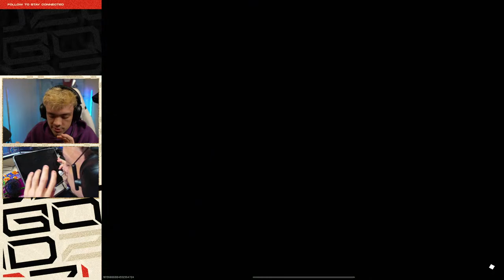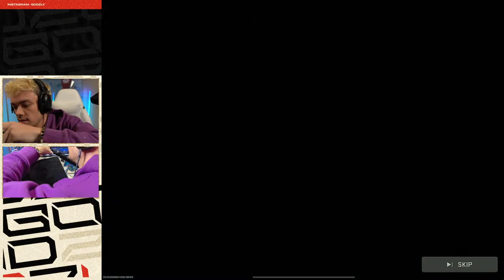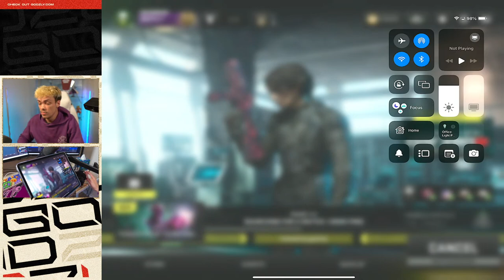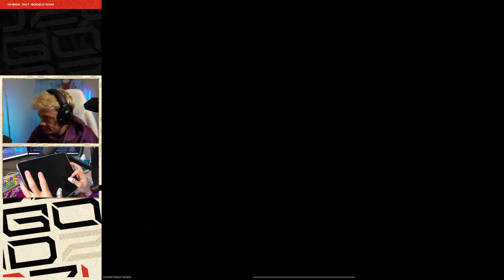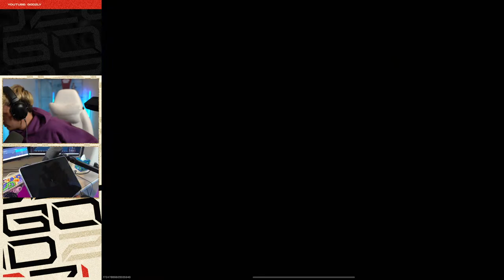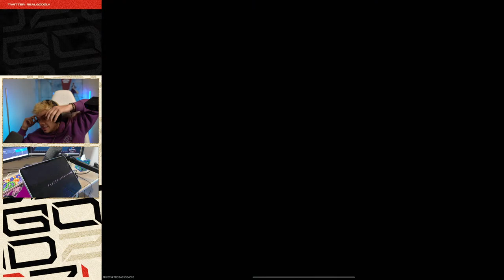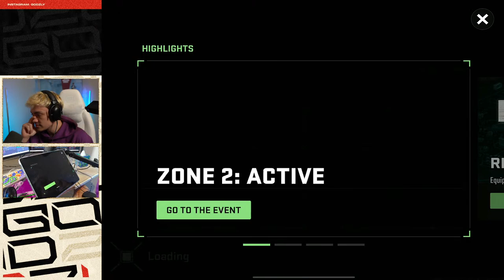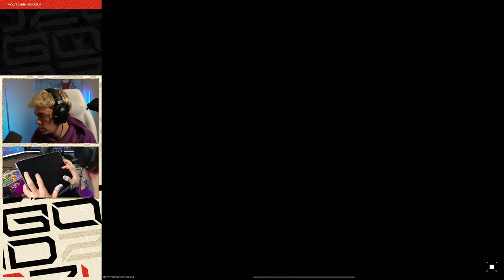Warzone Mobile is here! #1 WARZONE MOBILE PLAYER!